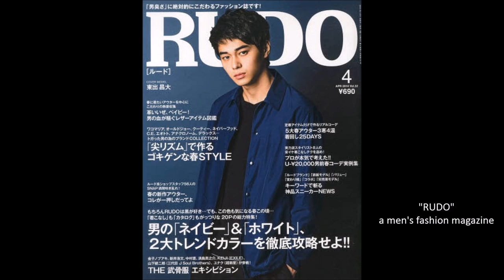[JAPAN] Masahiro Higashide Tribute - Supermodel & Actor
This video introduces u to Mr. Masahiro Higashide, one of J's top international models, talented actors, Kendo teachers, and high-end jewellery designers. He also loves to read books and is quite knowledgeable about Japanese history. Masa's family is very tall; for instance, his older brother is 6.5 and Masa is 6.3.

Masa's father was a Kendo master. Masa used to follow his father's footsteps and taught at his father's Kendo school; however, now he is busy with his career as a fashion model and an actor. He also recently got married to Anne Watanabe, a fellow fashion model and actor, whom he met in an NHK drama, "Go.chi.so.sa.ma." They played as a husband and a wife.

Mr. Ken Watanabe, Anne's father and Masa's father-in-law, is a quite famous international actor, who played in a Hollywood film, "Letters from Iwojima" et al. He also played in "The King and me" on a  Broadway show in New York City, 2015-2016 production.

Please enjoy the video and give a big thumbs up if u liked it. My videos are sort of related to each other, so enjoy others as well.
Peace out... to all the beautiful souls out there in the world... ; D